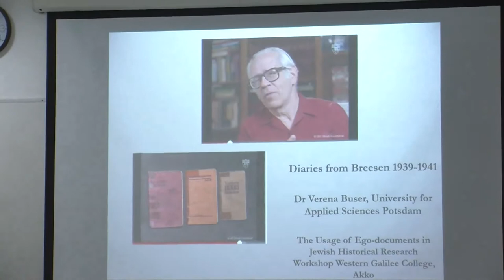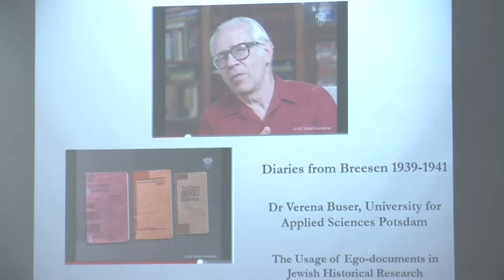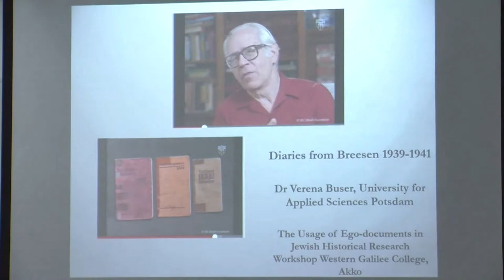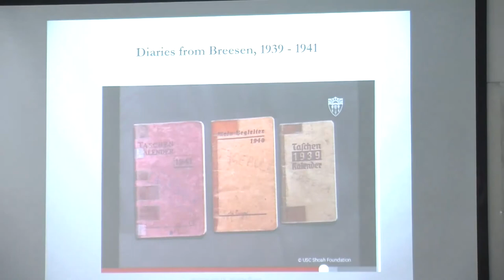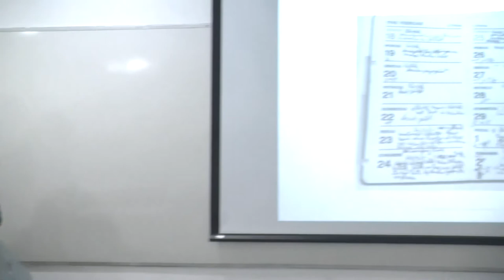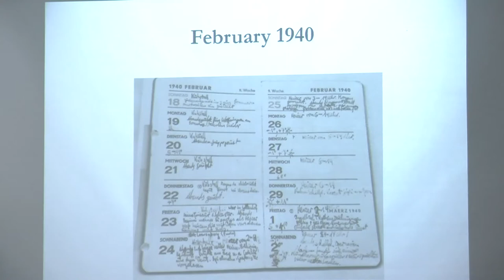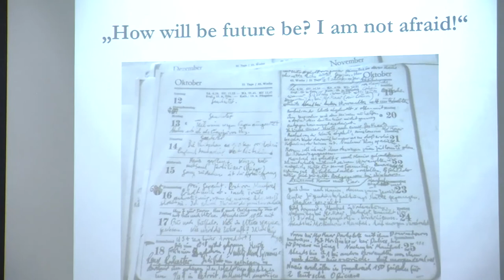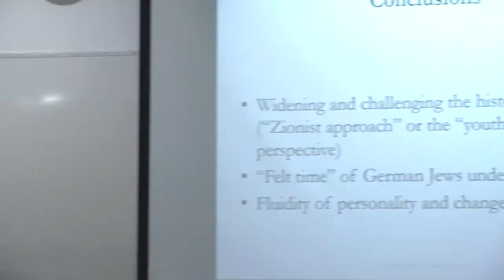International researchers' workshop | Verena Buser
The Usage of Ego-documents in Jewish Historical research -
an International researchers' workshop

Verena Buser, Fachhochschule Potsdam University of Applied Sciences, Germany - Diaries from Breesen, Germany 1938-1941

27-28/5/2019